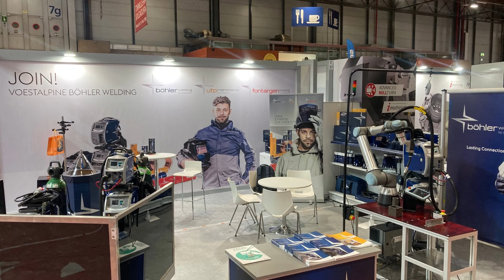Full Welding Solutions Tour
17. - 18. November 2021

On the side-lines of the MetalMadrid 2021, we were able to welcome more than 40 Distribution Partners to the Distributor conference on the 18th of November 2021.

In the Conference we focused on introducing our Full Welding Solutions concept highlighting some of the special details and benefits for the following Full Welding Solutions:
📍  Full Welding Solution for Oil & Gas (special focus: Cladpulse)
📍  Full Welding Solution for Crane & Lifting
📍  Full Welding Solution for Metal Fabrication (special focus: CoBro®)

Our Distributors showed great interest in the overall concept, as these solutions offer them a high potential in serving their end customers with additional benefits. We would like to thank all the distributors present for their participation, as this event has once again shown the importance of a close partnership.